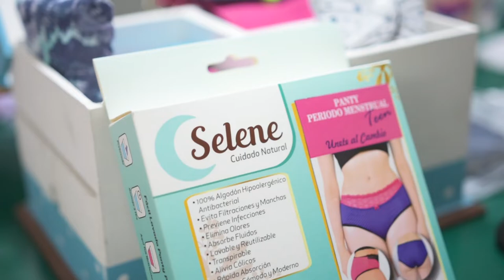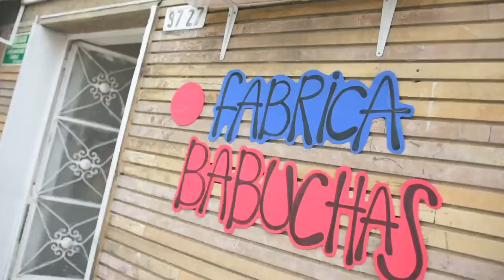Emprendimiento de ropa interior que remplaza las toallas higiénicas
Myriam creó 'Selene', un emprendimiento de ropa interior que remplaza las toallas higiénicas. 👩🏽

Durante la pandemia la apoyamos con $10 millones para materia prima y pagar la nómina de varios empleados.

¡Con BogotáLocal apoyamos a la gente echada pa’lante! 💪